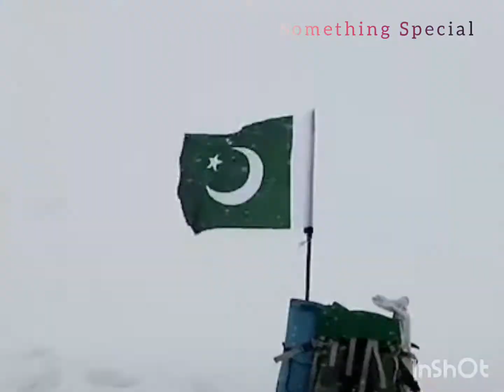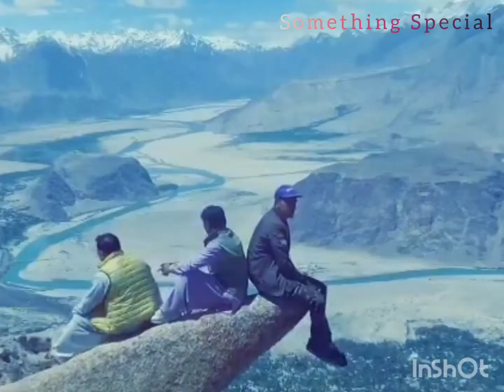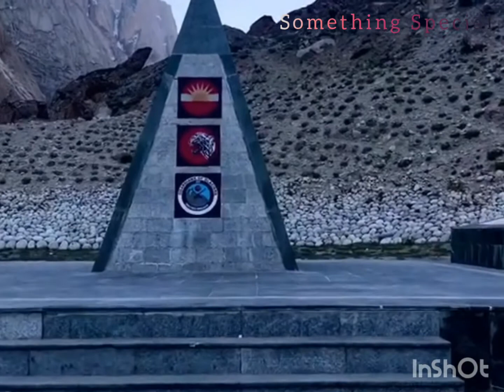Natural View of Pakistan